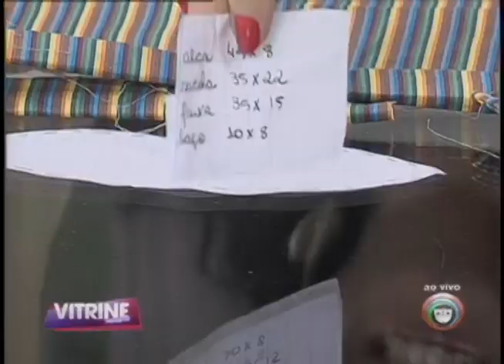Artesã Leila Lima ensina a fazer cesta para Páscoa (13/03)